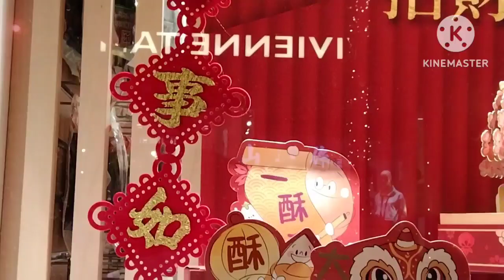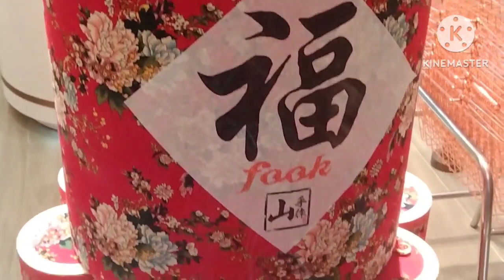AMAZING HONGKONG BEAUTIFUL LANTERNS AT LEE TUNG WANCHAI HONGKONG